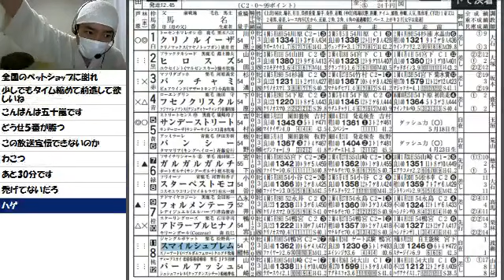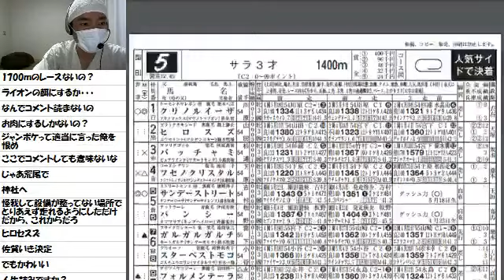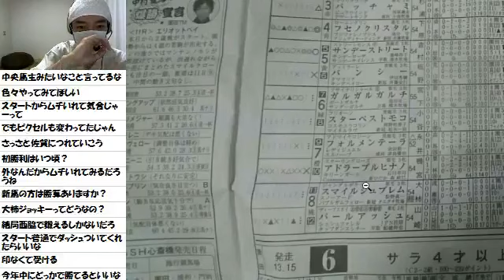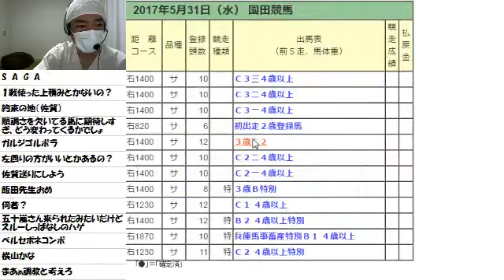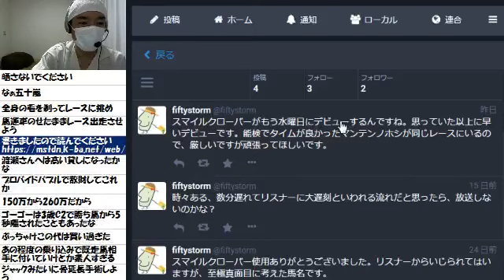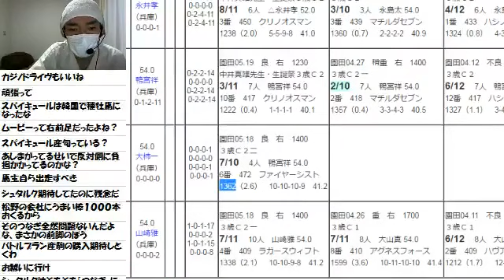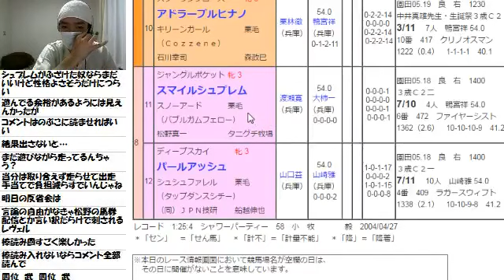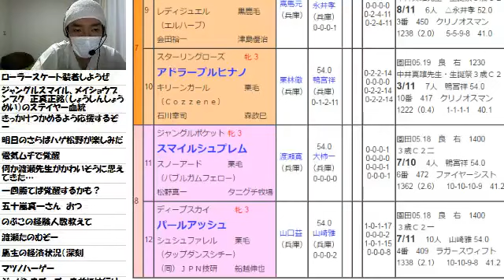【リアル馬主】無職の地方競馬【各馬出走中】2017/05/31_2